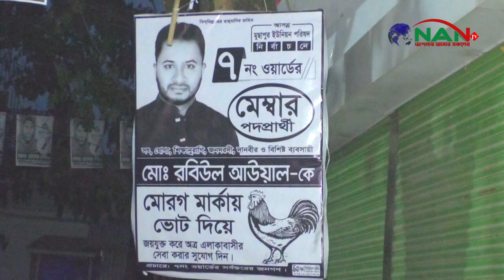মুসাপুরে ৭নং ওয়ার্ডে পুনরায় নির্বাচন দাবি মেম্বার প্রার্থী রবিউল আউয়ালের সংবাদ সম্মেলন || NAN TV